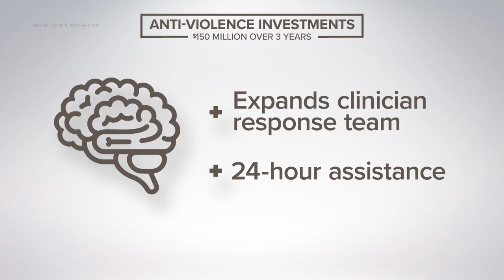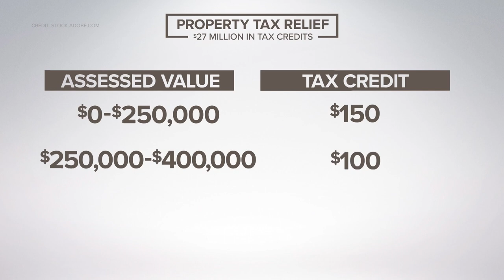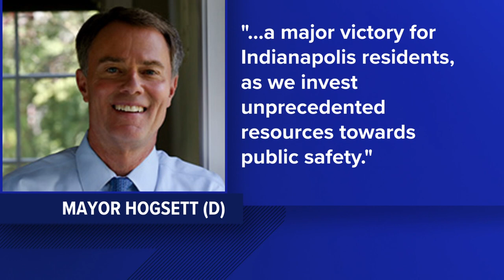City-County Council approves next year's Indianapolis city budget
Mayor Joe Hogsett's proposed budget put a heavy focus on public safety and roads.